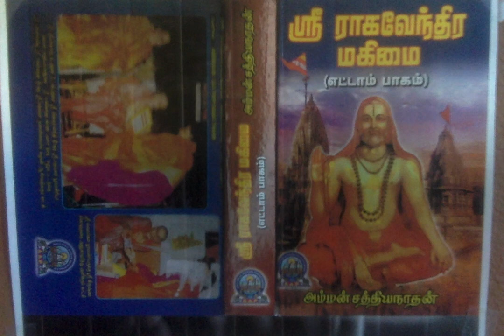Sri Raghavendra Mahimai 8 - சித்தல் துர்காவில் ஸ்ரீ ராகவேந்திரர் நிகழ்த்திய அற்புதங்கள்